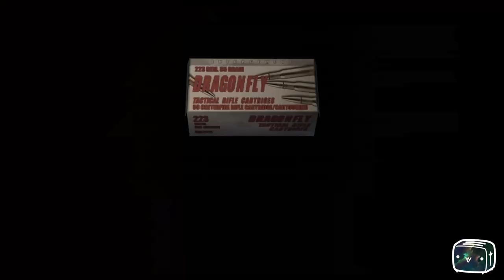Toaster Plays Resident Evil 4 Episode 18